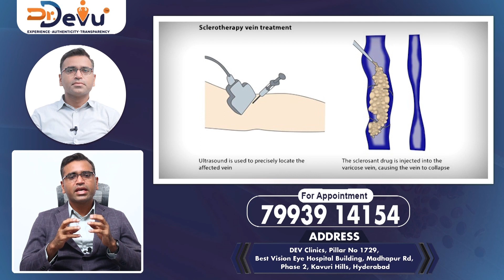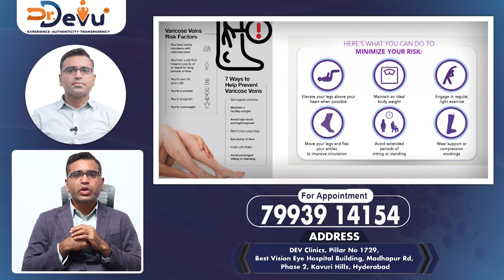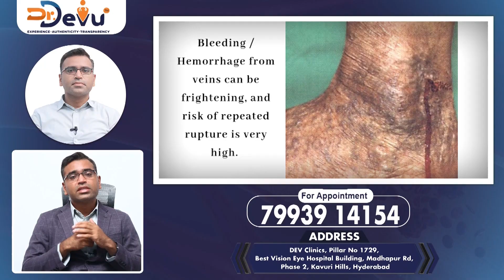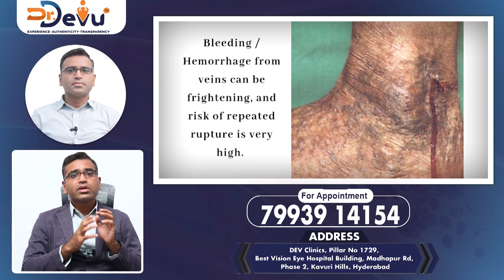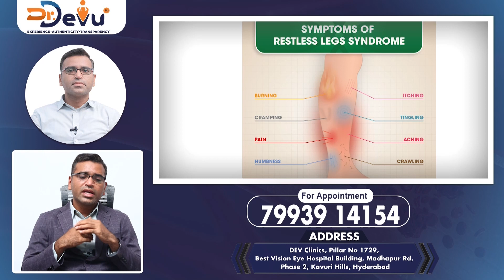వెరికోస్ వెయిన్స్ మళ్ళీ వస్తే || Why Do Veins Grow Back After Varicose Veins Surgery || Dr Devu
For All Your Queries and Appointment : 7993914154

Dr. Sridhar Devu MBBS, Diploma in Medical Radio-Diagnosis, DNB - Radio-Diagnosis is one of the Best Radiologist Doctors in Hyderabad and has an experience of 13 years in this field. He completed MBBS from Mamata Medical College, Khammam in 2006, a Diploma in Medical Radio-Diagnosis from Kakatiya Medical College, Warangal in 2009, and DNB - Radio Diagnosis from the National Board Of Examination in 2014.

AREAS OF EXPERTISE:
Varicose Veins Treatment, Vascular Surgery, Venous Angioplasty & Stenting, Embolization for Fibroid, Cerebrovascular Surgery, and Sclerotherapy.